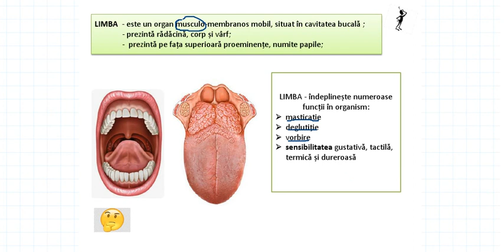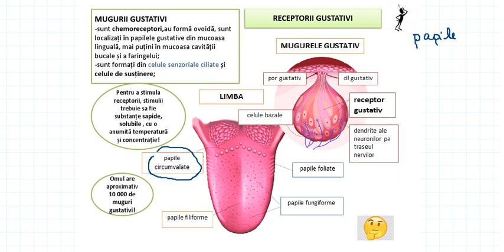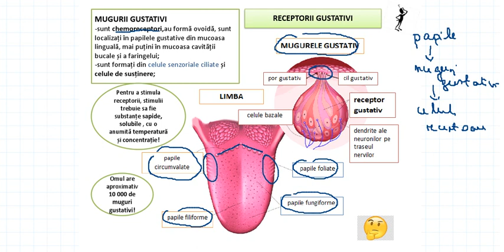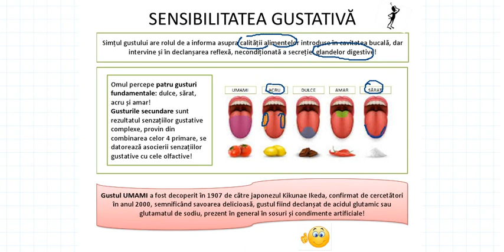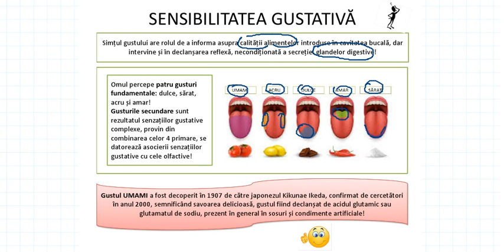Organele de simt: limba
Autor: MIHAELA SANDOR